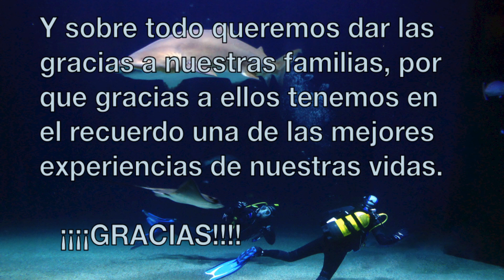Inmersión en el Oceanografic de Valencia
Inmersión realizada el pasado 18/05/2013 en el estanque de los tiburones del Oceanografic de Valencia, vista desde fuera y desde dentro.